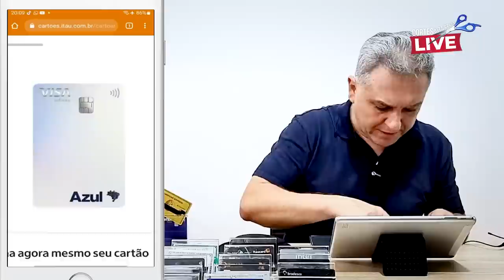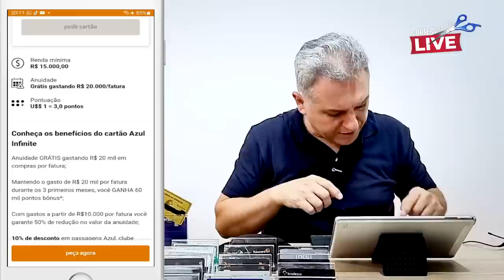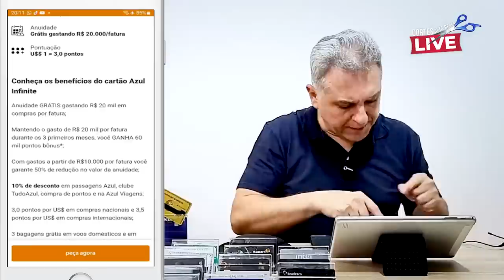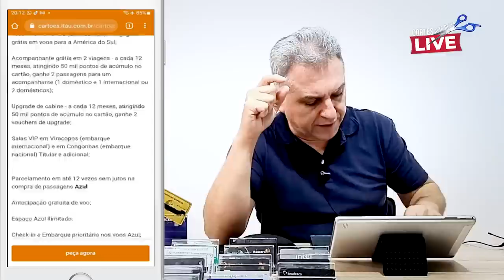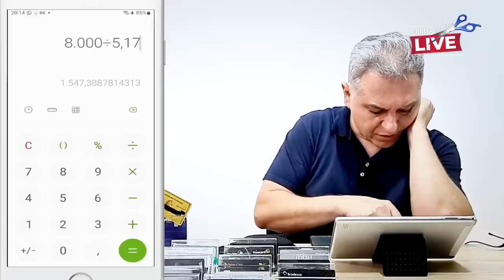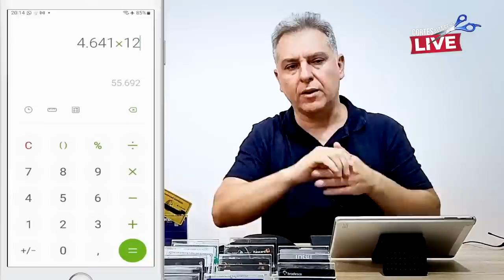💳VISA INFINITE NA PRÁTICA DO TUDO AZUL| CONHEÇA O MELHOR CARTÃO COM CUSTO BENEFÍCIOS NO BRASIL.